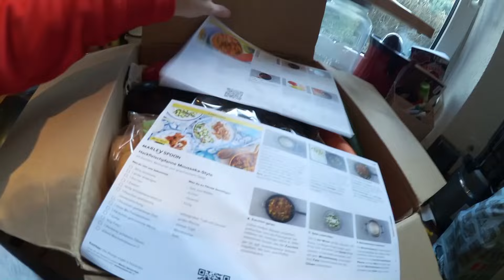WENN ES MAMA NICHT GUT GEHT / VIERFACH MAMA / VLOG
ES GIBT EINE GROSSE AUSWAHL AN GERICHTEN ;-)
105 € SPAREN AUF DIE ERSTEN 9 BOXEN
@Marley Spoon AG
VIEL SPASS BEIM KOCHEN